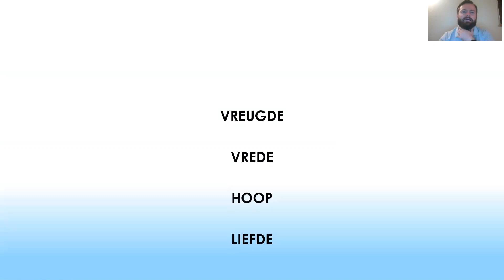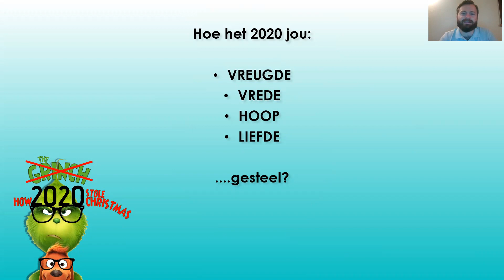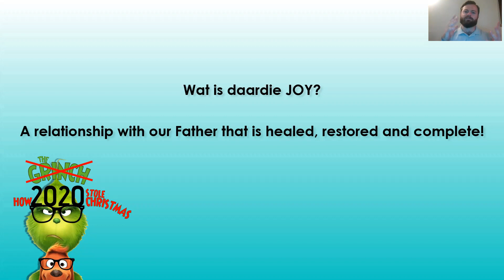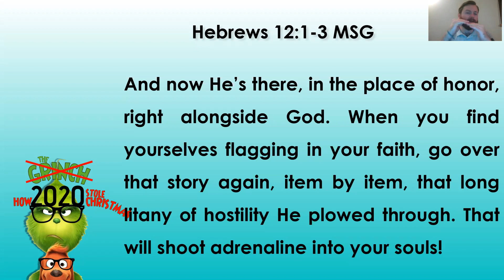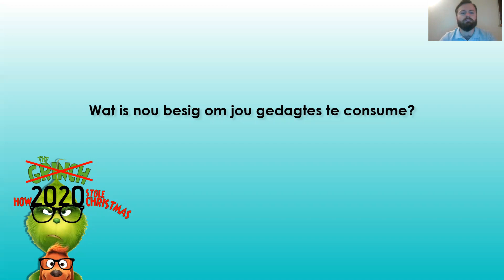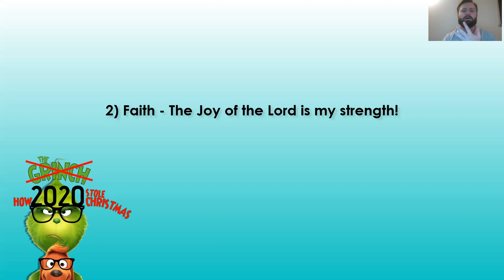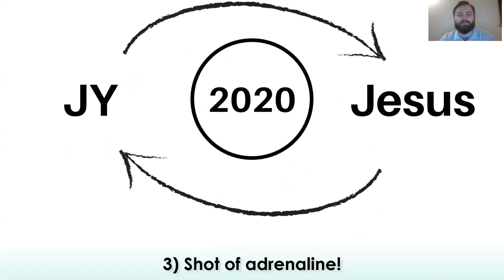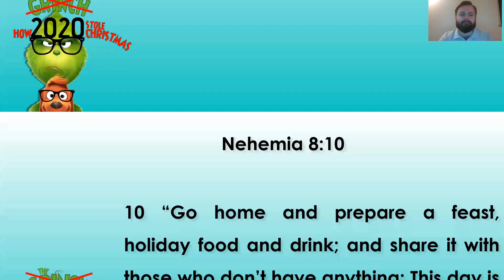How 2020 stole Christmas WEEK 1 //JOY